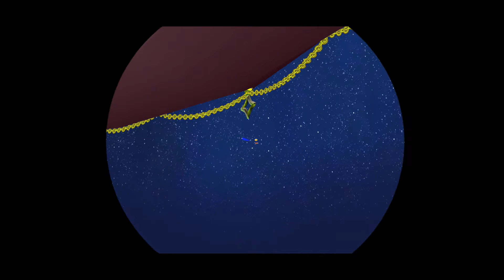Super Mario Galaxy 100% Walkthrough (3D All-Stars) - Loopdeeswoop Galaxy - No Damage - Part 28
[Read Description]

Part 28 of a 100% walkthrough for Super Mario Galaxy. We head to Loopdeeswoop Galaxy and obtain our next star.